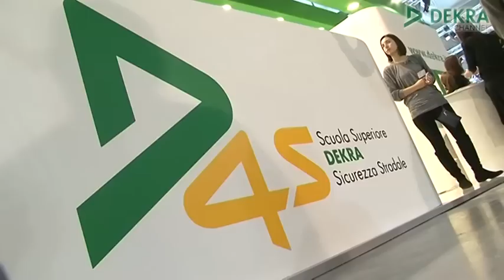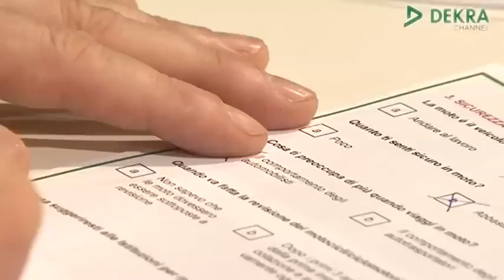EICMA 2012 - DEKRA regala l'emozione della Superbike a Imola